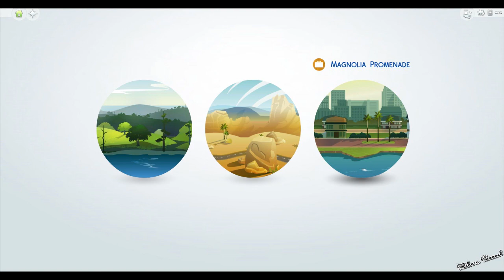The Sims 4 / Part9 (SELFIE)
Nyilvános Cím:
Budapest
1192